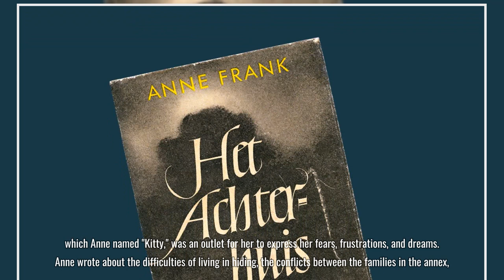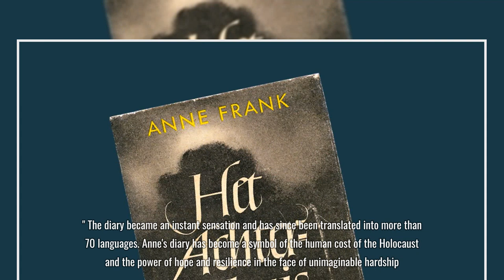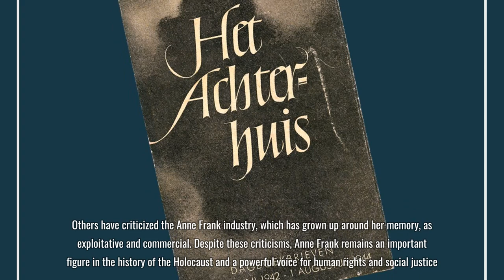Anne Frank | Dutch Jewish Author Who Died In Holocaust | Short Biography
Annelies Marie Frank was a German-born Jewish girl who kept a diary in which she documented life in hiding under Nazi persecution. She is a celebrated diarist who described everyday life from her family hiding place in an Amsterdam attic.
“It’s difficult in times like these; ideals, dreams and cherished hopes rise within us, only to be crushed by grim reality. It’s a wonder I haven’t abandoned all my ideals, they seem so absurd and impractical. Yet I cling to them because I believe, in spite of everything, that people are truly good at heart.”